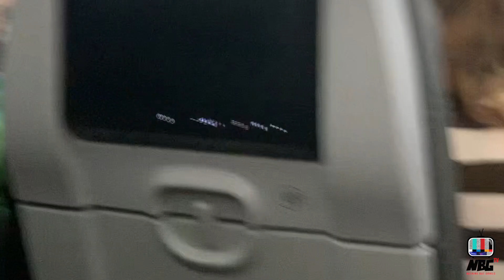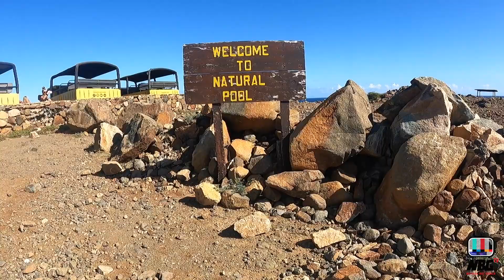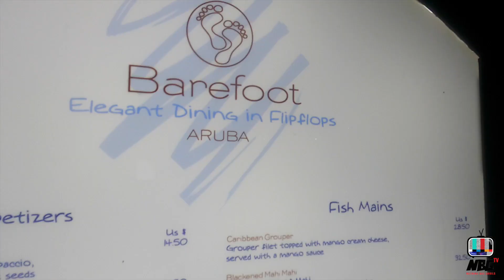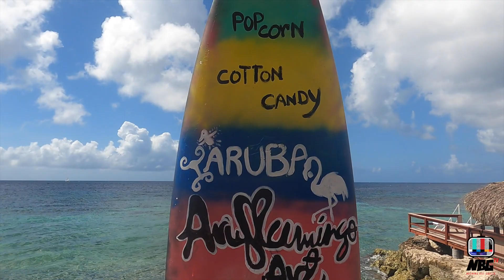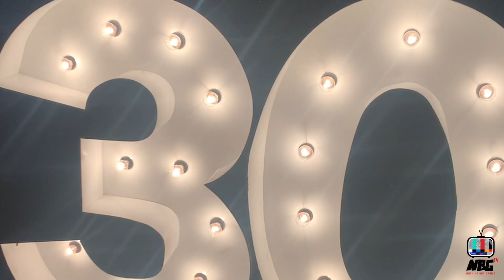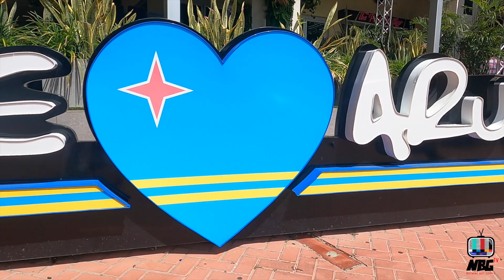Aruba Travel Vlog / GIRLS TRIP / DIRTY 30 - 017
Aruba Vacation Vlog
November 2021

One of my best friend's (Bri) wanted to celebrate her 30th birthday in Aruba and she asked a group of her friends to join her. A lot of us were meeting for the first time on this trip. At first, I was worried but I soon realized that I had nothing to worry about. It was GOOD VIBES throughout the entire trip and Aruba ended up being ONE HAPPY ISLAND after all.

I high recommend visiting Aruba. The beaches are beautiful, the locals are friendly, hell even the roads are smooth! If you're a beer drinker, try their Magic Mango by Balashi which is their local beer. Below are links to the excursions, restaurants, the private chef and the Airbnb we stayed.

Turn on post notifications for first looks at new videos.